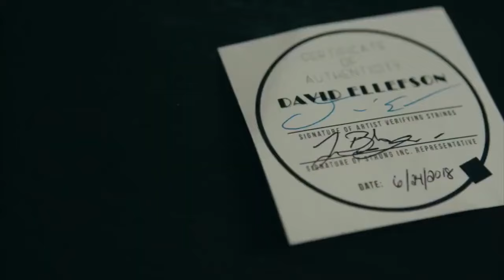The Guitar String Jewelry Company Strung Partners with Buckcherry to Support Music Education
For a limited time you can wear hand made bracelets and necklaces made from the played guitar strings of the Buckcherry band members!